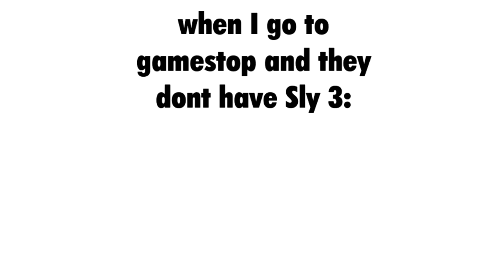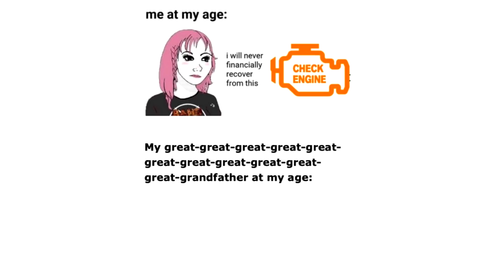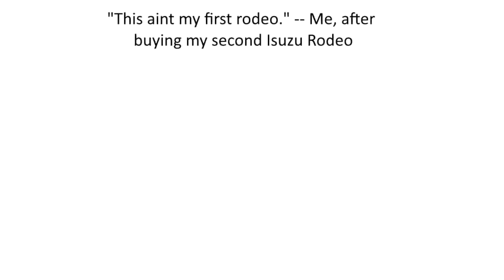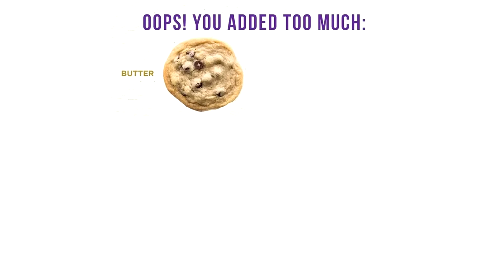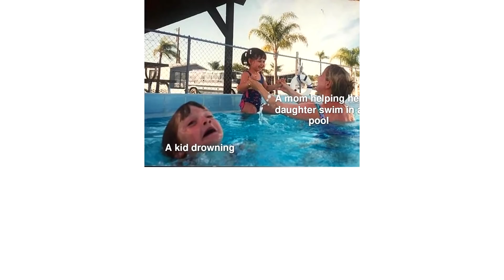Anti Memes That Nobody Will Laugh at